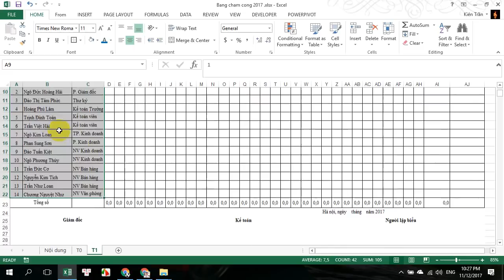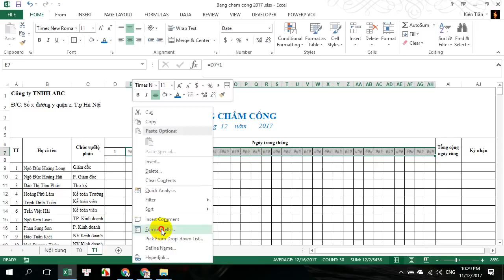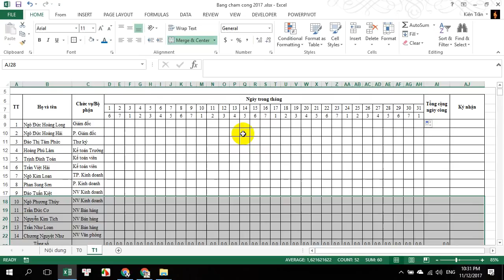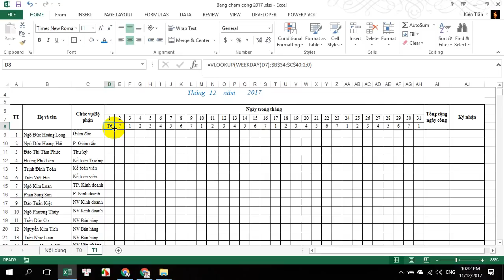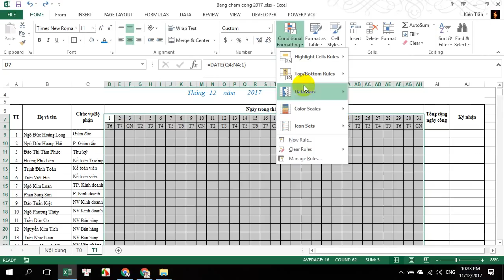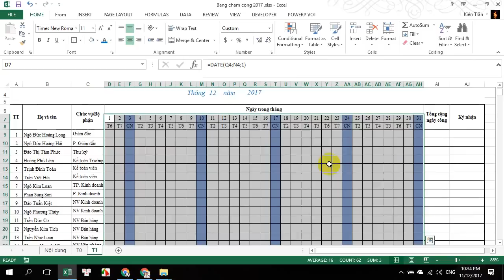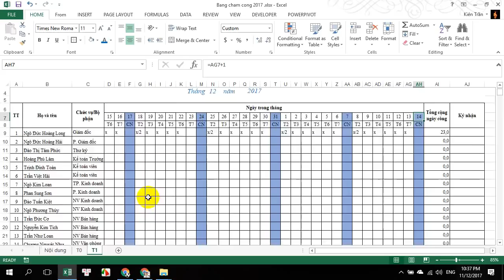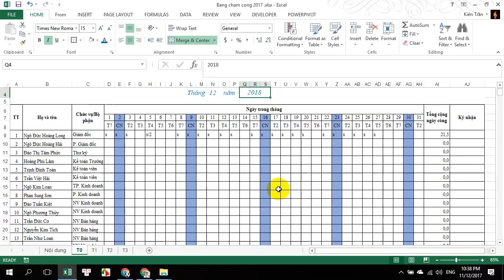Excel ứng dụng - Thực hành làm bảng chấm công